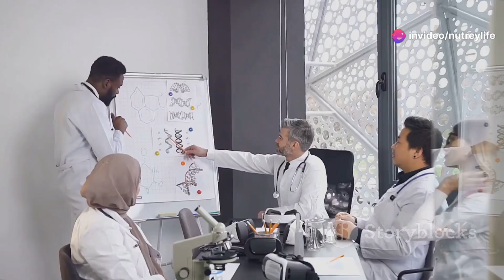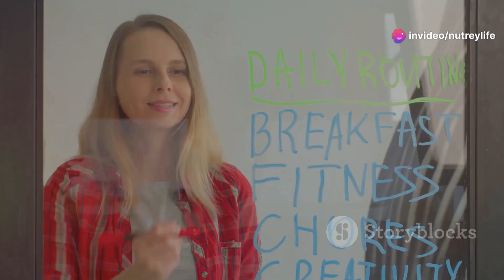Boost Your Immune System Naturally With These 5 Tips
Are you looking to enhance your immune system naturally? In this video, "Boost Your Immune System Naturally With These 5 Tips (2024)," we share essential strategies that can help you strengthen your body's defenses against illnesses and infections. From incorporating specific foods into your diet to optimizing your lifestyle choices, these practical tips are designed for everyone wanting to improve their overall health.

Join us as we explore these effective and easy-to-implement tips that can make a significant difference in your immune health.